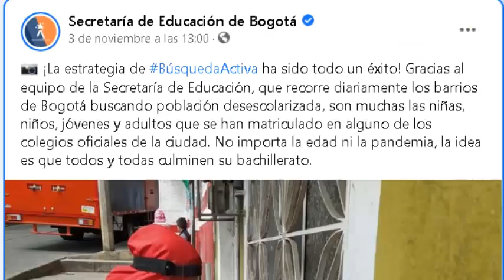Senadores, familias e Icetex, por la educación privada | Por: Michael Sandoval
OpiniónRCN | Un millón 723 mil 370 niños que deberían verse beneficiados de este programa, pero el Icetex solo va a cobijar a 53.252. Es decir, el 3 por ciento.